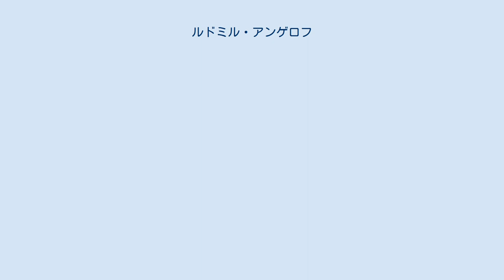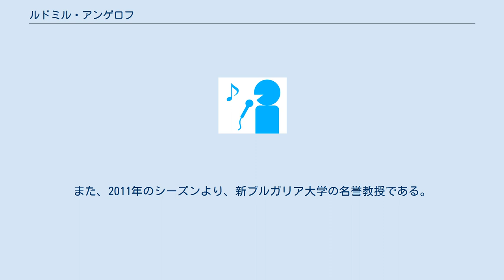ルドミル・アンゲロフ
ルドミル・アンゲロフ（ブルガリア語：Людмил Ангелов, ラテン文字転写例：Ludmir Angelov, 1961年3月28日 - ）は、ブルガリア出身のピアノ奏者。
 ヴァルナの音楽一家の家に生まれた。
ヴラディゲロフ国立音楽院に進学し、ヴィクトリア・スパソヴァ、ルドミラ・ストヤノヴァ、コンスタンティン・スタンコヴィチの各氏に師事。
1976年のイタリアのセニガッリア国際ピアノ・コンクールで入賞、1985年のショパン国際ピアノ・コンクールで入選、1990年にアメリカのパーム・ビーチ国際ピアノ・コンクールで優勝している。
1992年から活動の本拠地をスペインに移し、1999年にはマドリードを含むスペインの主要都市でフレデリック・ショパンのピアノ作品全曲の演奏会を開いた。
2011年にはポーランド文部省からグロリア・アルティス・メダルを授与されている。
また、2011年のシーズンより、新ブルガリア大学の名誉教授である。
 ^  ^ Moritz Moszkowski (2016) (英語). Piano concerto in B minor, op 3. Hyperion. OCLC 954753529 - Booklet ^